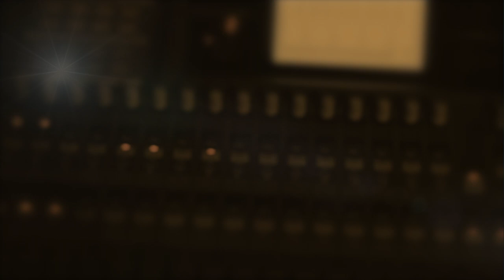Boomarang Studio Ad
Boomarang Productions Ad

Audio Recording/Professional Photography/Professional videography/Graphic Design/Programming